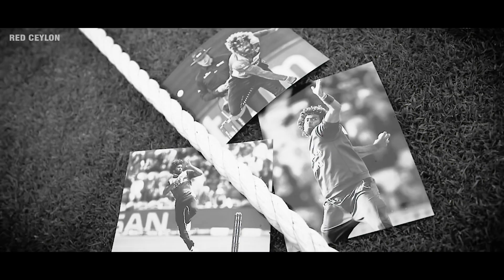Lasith Malinga Story | K.G.F Version | Yoker King Story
LeGend Malinga Unbelievable Story..

Present By - Red Ceylon
Editor - Thimantha Rasmika
Song - Dheera Dheera